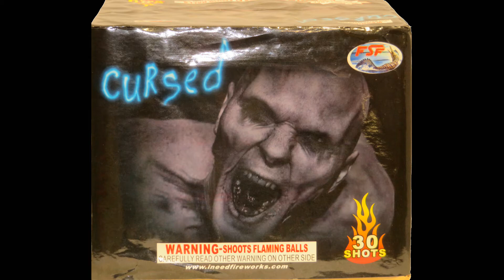Cursed - Four Seasons Fireworks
500 Gram - 30 Shot - Ti-Gold coconut with Blue pearl; Ti-Gold coconut with Green pearl; Crackling willow.